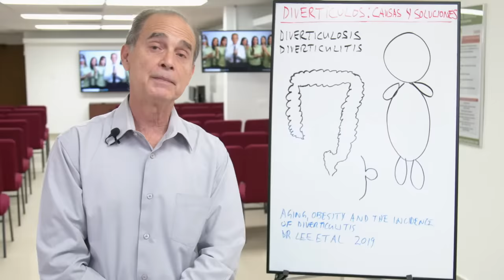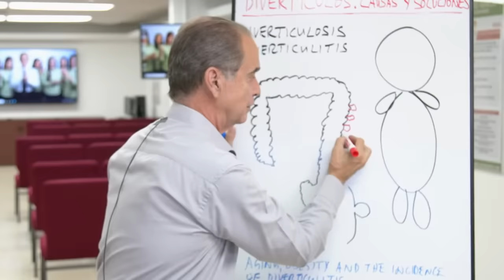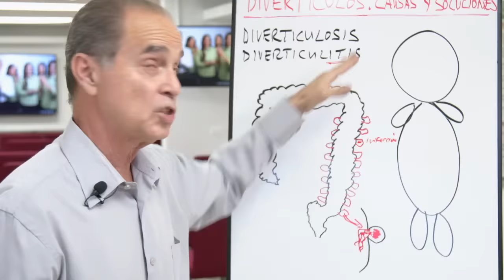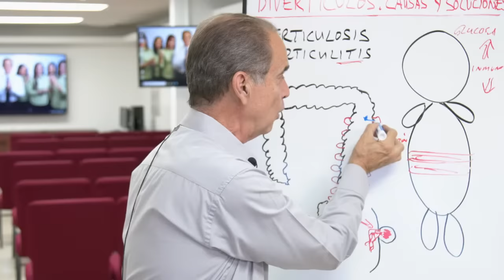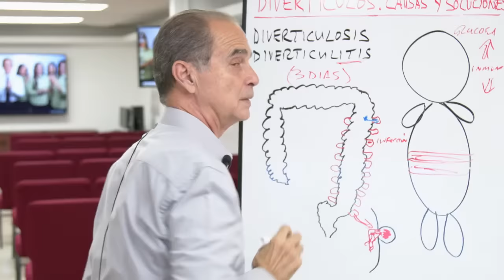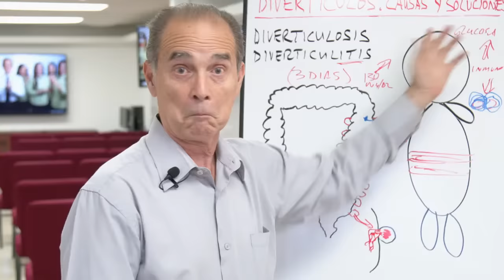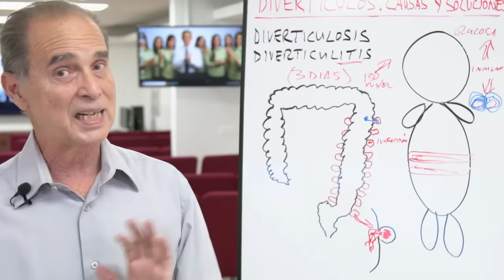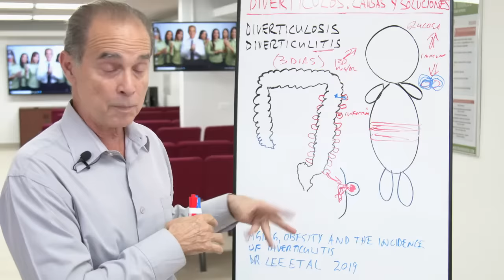DIVERTÍCULOS: PROBLEMAS Y SOLUCIONES - EN VIVO CON FRANK SUAREZ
Registrate ahora 👇🏻👇🏻👇🏻

🔴 En vivo con Frank Suárez